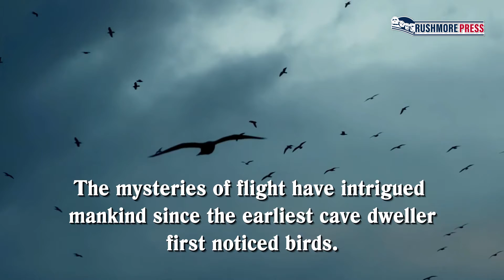Spirit of the Sky Walkers by Philip I Moynihan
Spirit of the Sky Walkers
by Philip I Moynihan